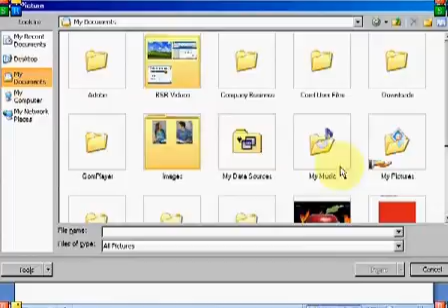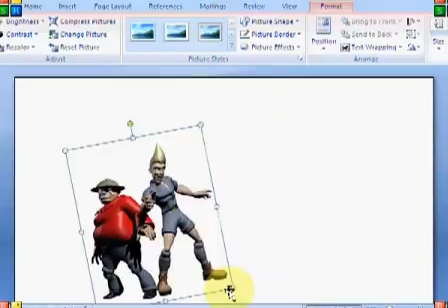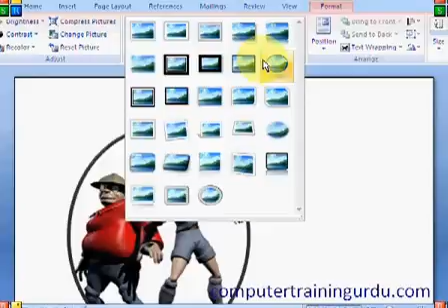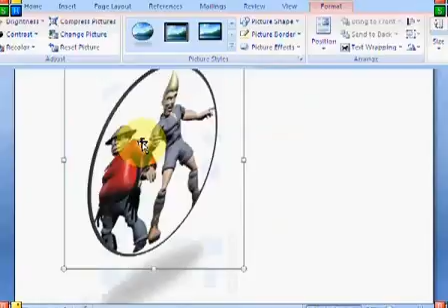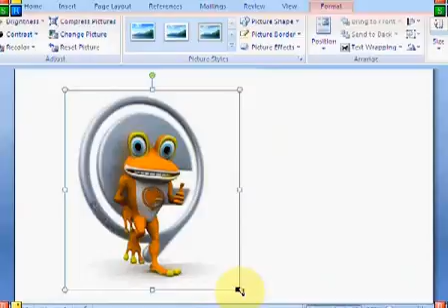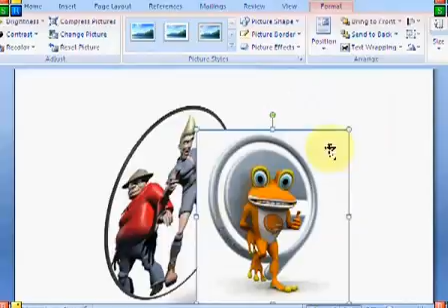MS Office Word Lecture 7 In Urdu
This Video Is About MS Office Word Lecture 7 In Urdu